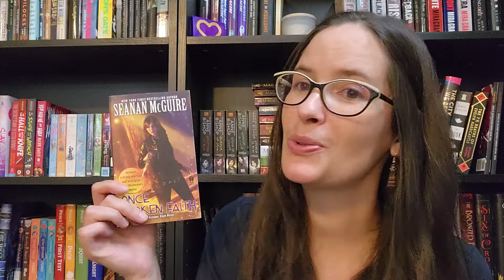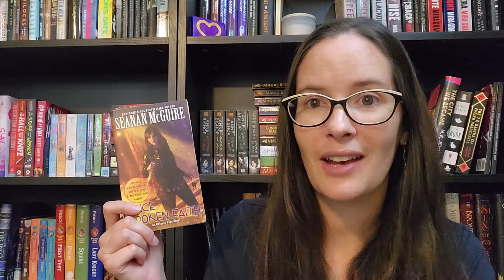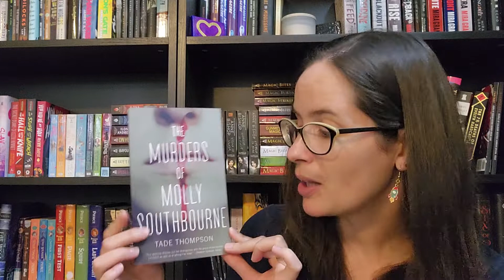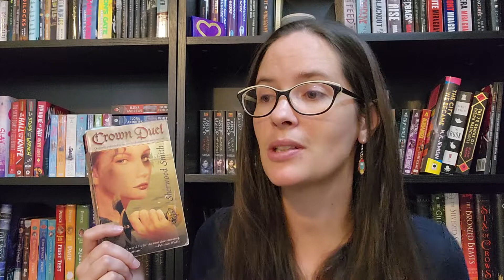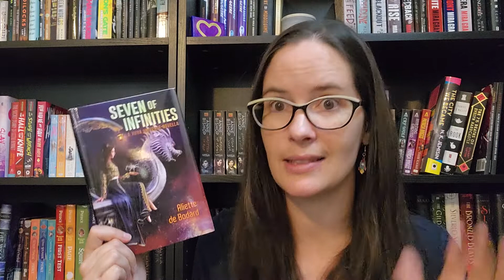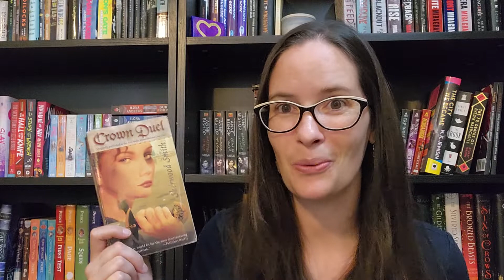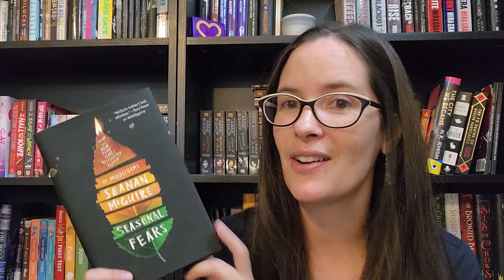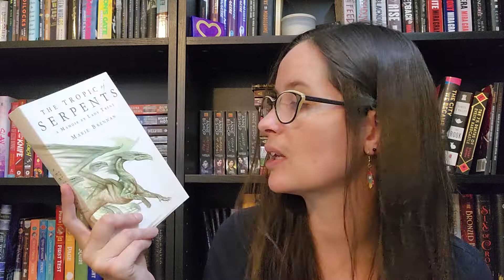Friday Reads || August 26, 2022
Let's talk about all the books I read last week!